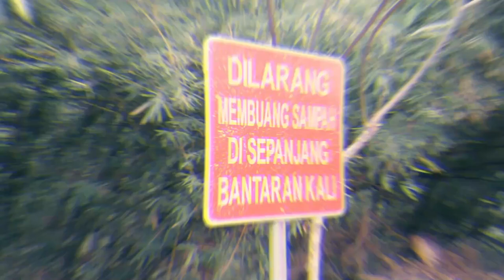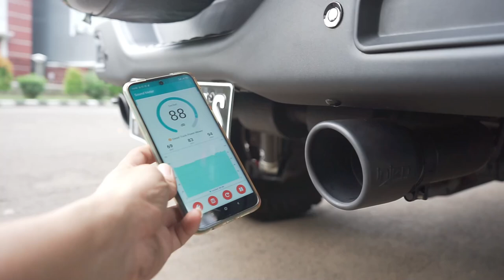MODIFIKASI WRANGLER JK UNTUK MEREALISASIKAN HOBI